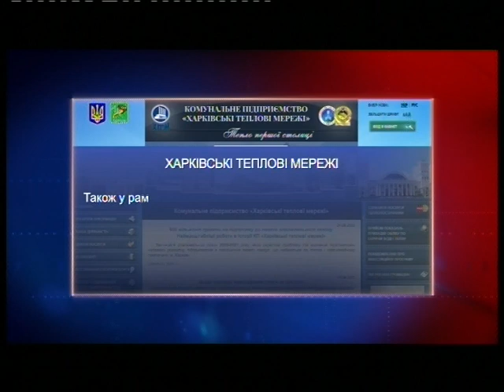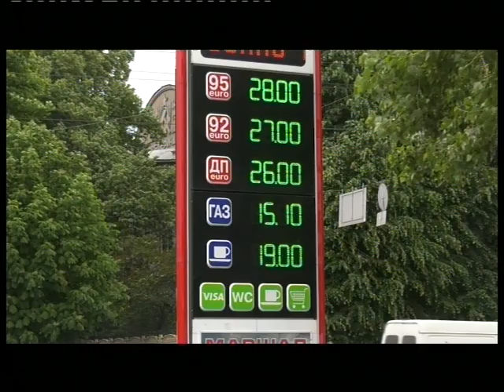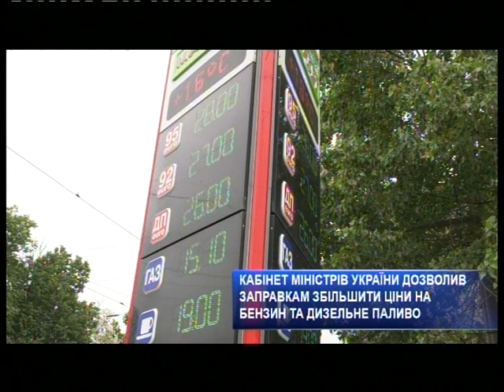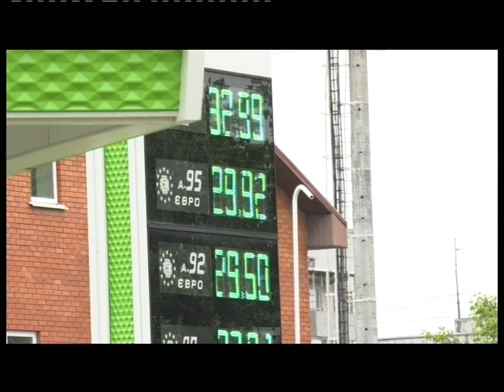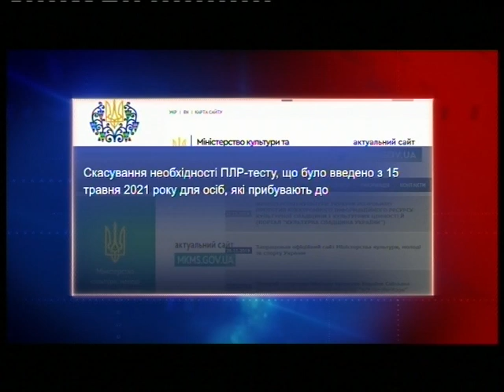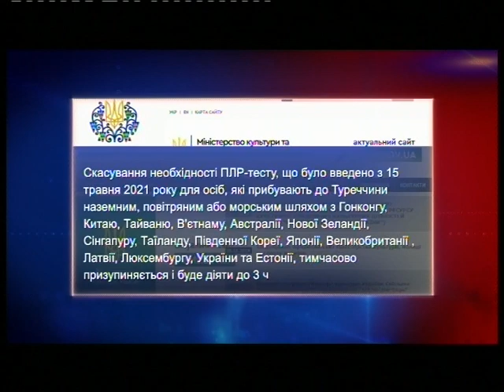Харьковские известия | Итоги дня | 2 июня 2021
На водопроводе на перекрестке улиц Чкалова и лесопарковых начались ремонтные работы. Перебоев с водой, обещают коммунальщики, у жителей за время ремонта не будет.

В городской поликлинике №26, что в Шевченковском районе, ведутся ремонтные работы первого этажа. Вскоре пациенты смогут увидеть обновленный центральный вход, регистратуру, гардероб, лестничные пролеты.

С 4 июня украинцам, которые собираются путешествовать в Турцию, необходимо предъявить отрицательный результат ПЦР-теста, сделанный за 72 часа до пересечения границы. Ограничения не касаются тех, кто делал прививку за 2 недели до поездки или переболел на COVID-19.